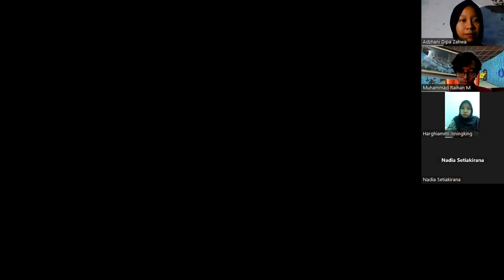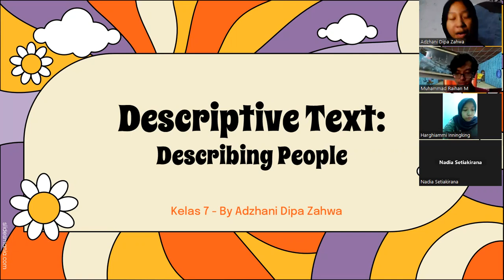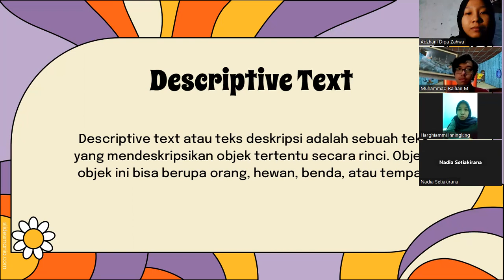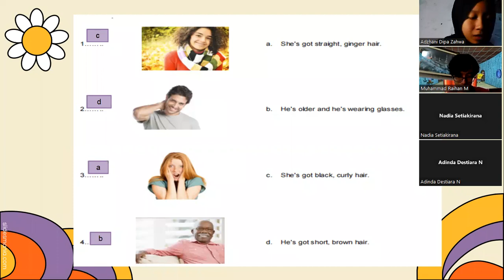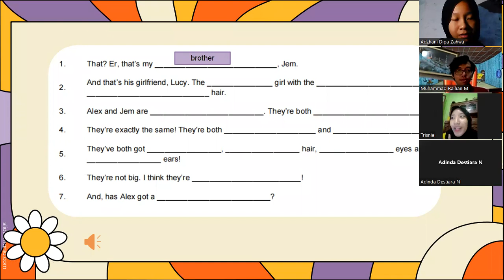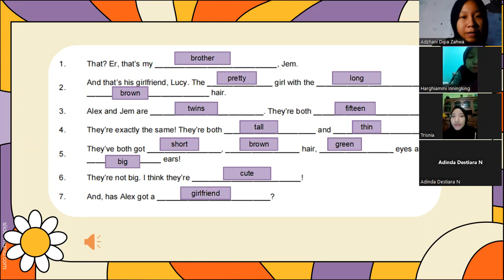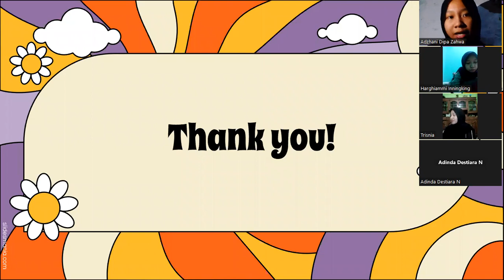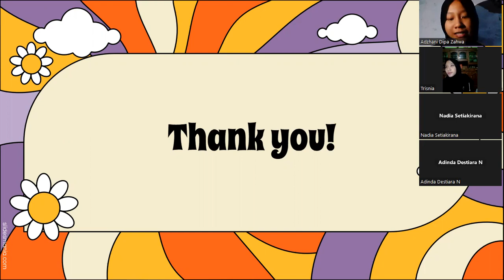Micro Teaching PKM_Adzhani Dipa Zahwa_447_R6E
Assalamualaikum warahmatullahi wabarakatuh, dear maam and friends, here is my video assignment for Micro Teaching about "Descriptive Text: Describing People (Listening Skill)" material for 7 class students.

Name: Adzhani Dipa Zahwa
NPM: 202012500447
Class: R6E
Lecture: PKM
Lecturer: Dr. Nurhayati, M.Pd.

Thank you very much, have a nice day all,